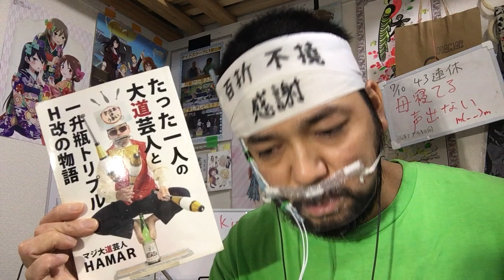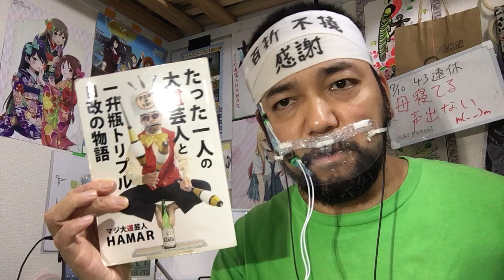Engage Kiss エンゲージキス 2話 リアクション 【アヤノのサービスカットが多め！シュウの過去がとても気になる！】 episode2 reaction 同時視聴 反応 マジ大道芸人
Engage Kiss 2話 リアクションです！

2020年3月から2021年8月まで1年5ヶ月分のリアクション動画が消え去りましたので何の作品が消えたかを発表している動画↓